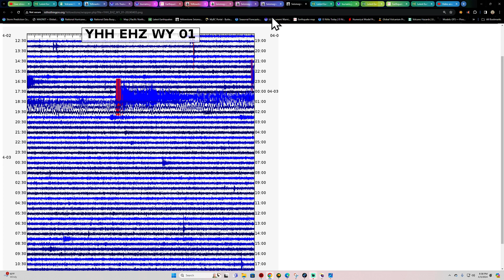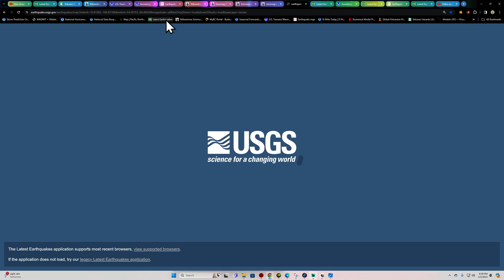6.1 Earthquake Japan Area. Wednesday night 4/3/2024